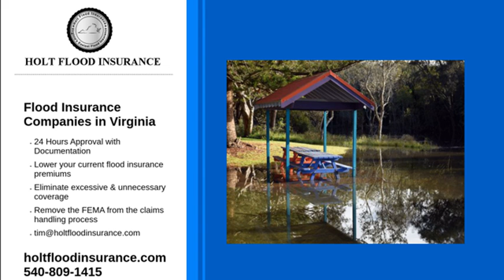Flood Insurance Companies in Virginia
There are many flood insurance companies in Virginia, so choosing the right one might be difficult. Flooding is the number one natural disaster in Virginia, hurricanes Isbel and Gaston have shown that storms and flooding can happen anywhere. At Holt Flood Insurance, we can help you find the company that works for you.

Homeowner's insurance does not cover flood damage, even a small amount of water damage can be costly. The Virginia Farm Bureau estimates that just two inches of water can cause $10,000 in damages. To protect yourself from high costs you need to purchase flood insurance.

The following flood insurance companies in Virginia are the ones we have worked with, The Hartford, Wright Flood Insurance, Lloyds and NFS Edge. Everyone is eligible for flood insurance, whether you own your home or rent. Affordable insurance is possible, and Holt Flood Insurance can make that happen. With over 30 years of flood insurance experience, we take pride in the level of service we have provided to the thousands of customers we helped over the years.

So if you are looking for flood insurance companies in Virginia trust Holt Flood Insurance, we will work to find one that rates that work for you. We will answer any questions you may have, call Holt Flood Insurance today.